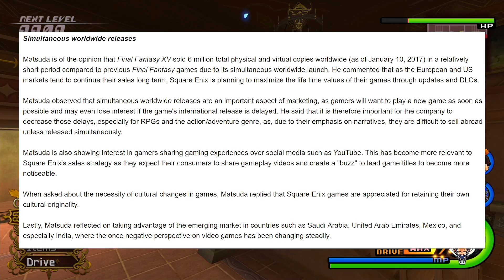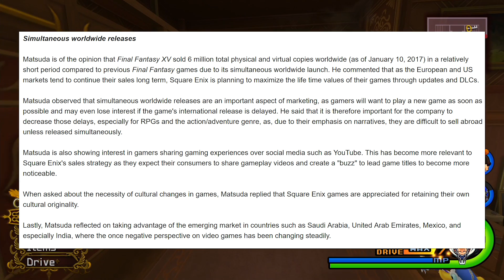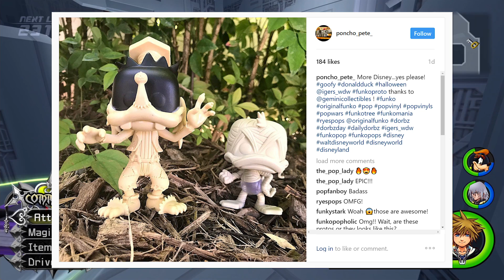Square Enix Talk Simultaneous Worldwide Releases, FROZEN 2, Leaked KH Pop Figures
The CEO of Square Enix talks about Simultaneous Worldwide Releases for their titles, Frozen 2 has been conformed for 2019 and some NEW Kingdom Hearts Funko Pop Figures have been leaked.